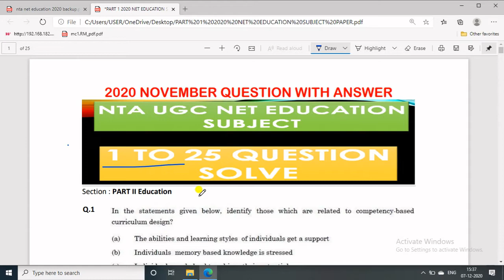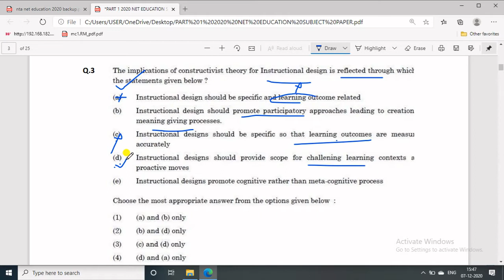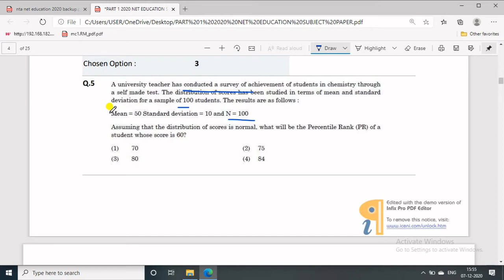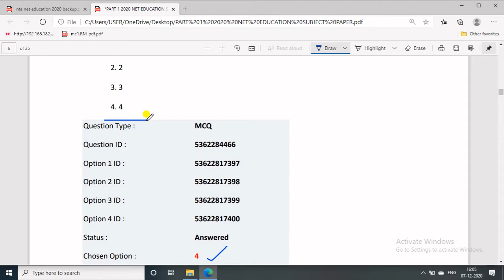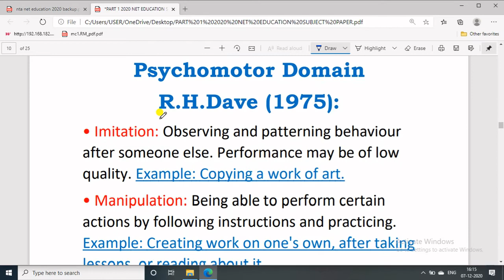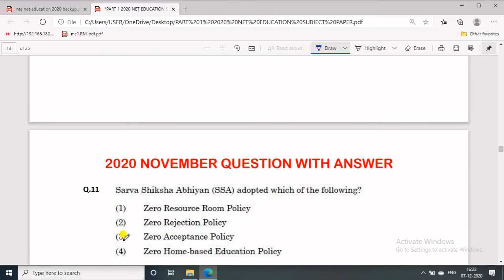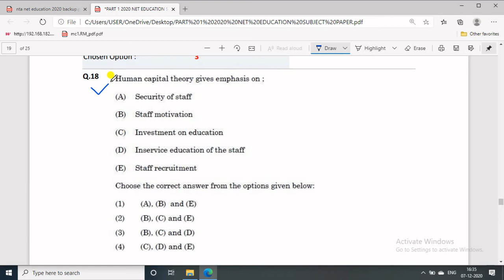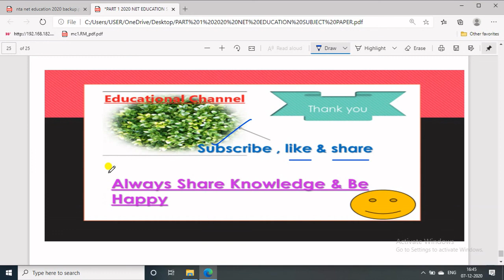NTA NET Education 2020 Question with Answer||NTA NET Education paper 2 2020